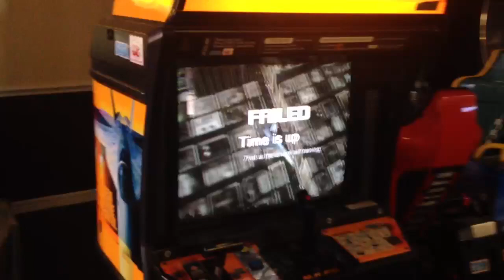Sega Strike Fighter Naomi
Sega Naomi system "Strike Fighter"